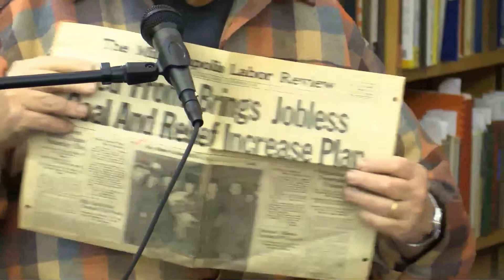A Live Oral History Interview with Dr. Gene Young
Dr. Gene Young is a first generation son of Russian-Jewish immigrants who settled in New York City where they were active as labor organizers, coming to Minnesota during the Great Depression. His mother helped organize the largely women workforce at the Munsingwear plant in Minneapolis while his father was an organizer for the Farmer Labor Party, although he returned to New York to work with the Transport Workers' Union. In 1951, he was detained for a year on Ellis Island while the U.S. government tried to deport him. His case was dismissed in 1952 when the courts ruled that the law itself was illegal, and he spent the next 25 years working with a NY cooperative which assisted poor tenants in rehabilitating and gaining ownership of their apartments.

Gene had a colorful "red diaper" childhood, attending progressive Jewish weekend schools and Camp Kinderland. He graduated from the High School of Music and Art, then earned a B.A. in music and history from The City College, an M.A. in Musicology and Opera from Indiana University, and a Ph.D. in curriculum and instruction at Columbia University Teachers College. In 1973, he and his family retraced his parents' journey to Minnesota, where he became a middle school principal. He retired in 1997.

Gene is a rich resource on the place of education, music, art, and culture in the progressive life of ethnic communities in the middle 20th century. Camp Kinderland was founded in 1923 by the Yiddish Workmen's Circle as a place for the children of the tenements to get out of the city in the summer, and it was also a place where they learned the stories, songs, and ideas of class struggle and radical identity.

Conducted by ESFL's Peter Rachleff.

You can help the East Side Freedom Library continue to present discussions like this by making a donation Your support is much appreciated.